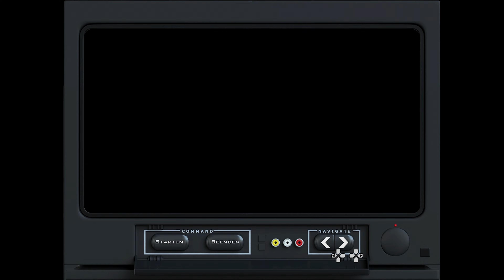Grand Theft Auto San Andreas The Definitive Edition | School's Out | Trophy | Achievement Guide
Grand Theft Auto San Andreas The Definitive Edition | School's Out | Trophy | Gamerscore | Achievements Guide.
Fully complete a vehicle school.

Grand Theft Auto San Andreas The Definitive Edition | Mit Abschluss | Trophäe | Erfolg | Errungenschaften | Achievement | Achievements.
Absolviere die Flugschule oder eine der Fahrschulen.

Grand Theft Auto San Andreas The Definitive Edition | Se acabó el cole | trofeo | logros.
Completa una escuela de conducción.

Grand Theft Auto San Andreas The Definitive Edition | 学校放假了 | 奖杯 | 成就
完成一项载具训练课程。

Grand Theft Auto San Andreas The Definitive Edition | 卒業 | トロフィー | 実績
いずれかの乗り物の教習所をクリアする

Grand Theft Auto San Andreas The Definitive Edition | Scuola guida | Trofeo | Achievement
Completa una scuola di un veicolo.

Grand Theft Auto San Andreas The Definitive Edition | Sortie des classes  | Trophée | Réalisations
Terminez une école de conduite.

Grand Theft Auto San Andreas The Definitive Edition | Последний звонок | Трофей | достижения
Завершить все задания по крайней мере в одной школе.

4K 60FPS is ready at Friday
4K 60FPS ist am Freitag fertig
Lukinator 2321